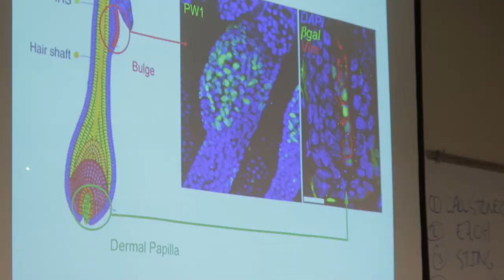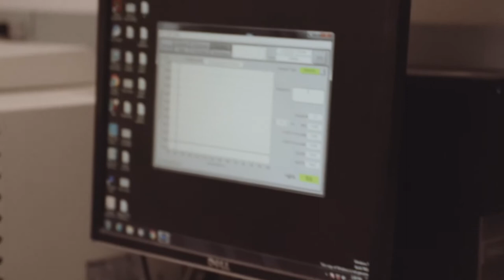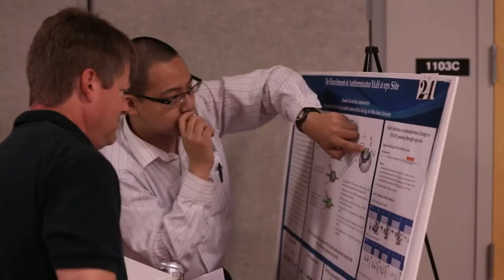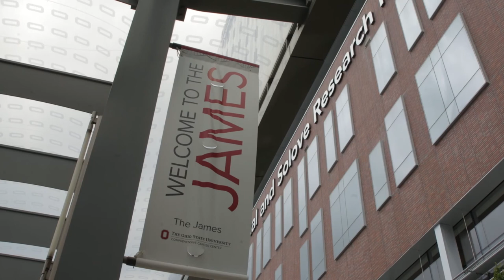Biomedical Sciences Graduate Program | Ohio State College of Medicine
Learn more about the Biomedical Sciences Graduate Program at The Ohio State University College of Medicine from leaders and current students, talking about the benefits of an Ohio State education in biomedical sciences.